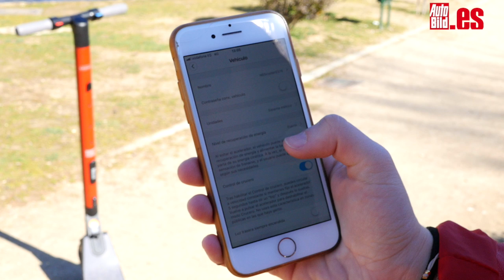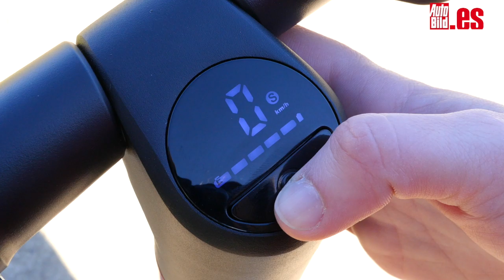Seat eXS probamos el patinete eléctrico de la marca española/ prueba en español / Review / Test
Si buscas un patinete eléctrico y no sabes cuál comprar, te proponemos un candidato. Probamos el patinete eléctrico de Seat, el primer modelo de la marca española totalmente eléctrico y de dos ruedas. En una alianza con Segway, este Seat eXS tiene varios modos de conducción, llega hasta los 25 km/h y cuesta 599 euros.